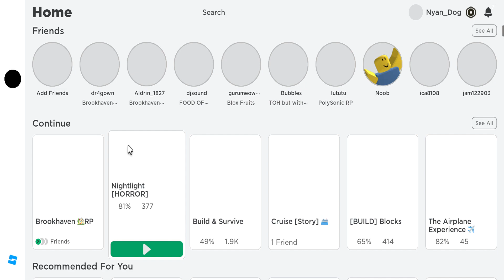Playing with The Smiling Critters! | Brookhaven | Roblox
I played with my Brother Kyrie82015 and my Friend MADA.